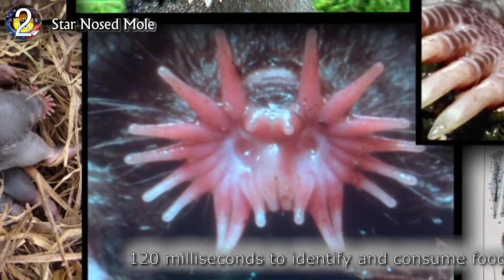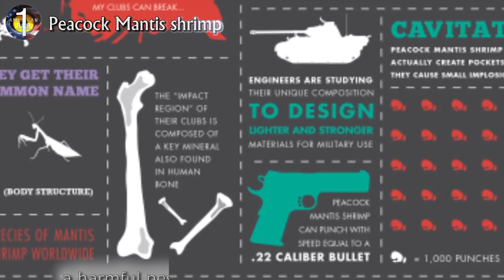20 Animals You Won't Believe Exist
From a small shrimp with the animal kingdoms fastest punch to  more real bizarre species, we give you 20 animals that you won't believe actually exist!